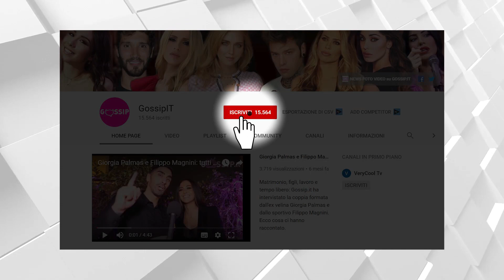Il marito di Guendalina Tavassi non toglie la fede dopo la rottura! Ecco perché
Il marito di Guendalina Tavassi non vuole togliere la fede dopo la rottura con l’ex gieffina. Nelle sue IG Stories, quando i fan gli chiedono il motivo per cui la porti ancora all’anulare, nonostante il matrimonio sia finito, Umberto D’Aponte risponde e ne spiega la ragione. Mentre lo fa si commuove fortemente ed è vicino alle lacrime…